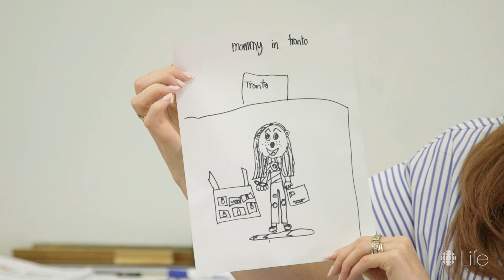Jessi Cruickshank Gets Pregnancy Advice from Kids | CBC Life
They are unfiltered. They don’t hold back. Jessi Cruickshank is having twins and met up with a classroom of 9 & 10 year olds to find out their thoughts on pregnancy, parenting and just how are babies made. Direct quote: “The two people… interact”.

Our favourite recipes, tips and tricks and other fun projects you can do in and out of the kitchen:

About CBC Life:
From life’s little projects to it’s big questions, CBC Life offers Canadians inspired ideas and conversations that help them live better, including things to make, do, buy, wear and eat.